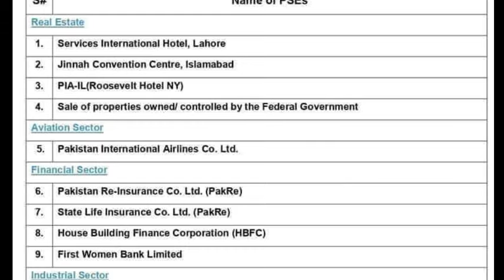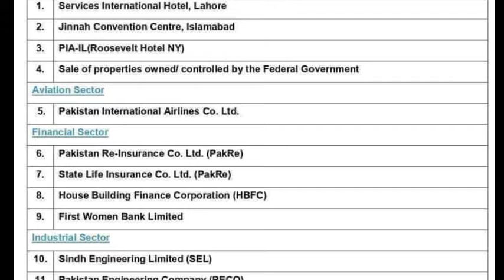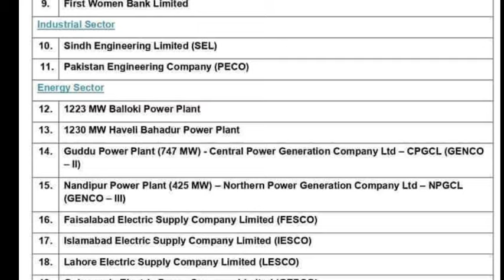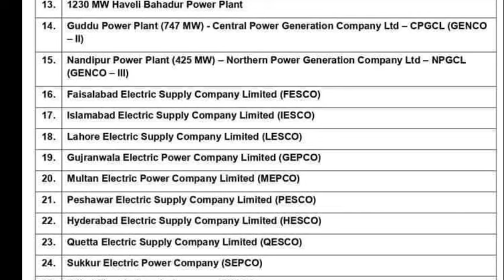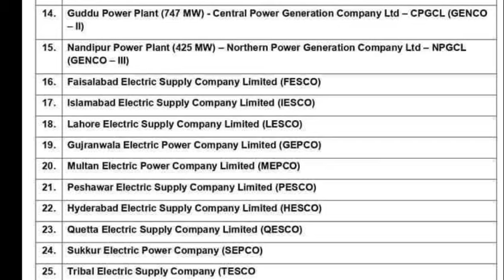right sizing of various departments list shared|| privatization policy 2024